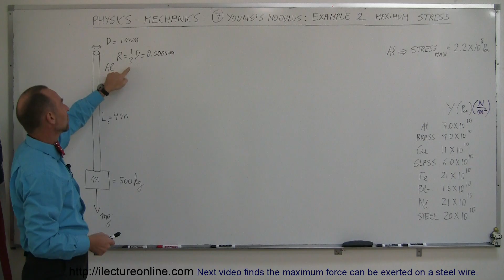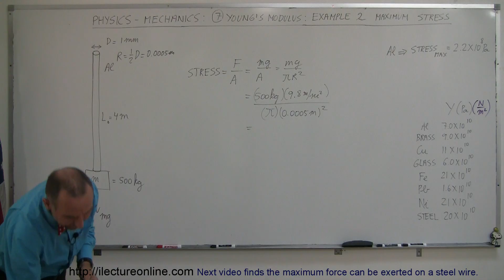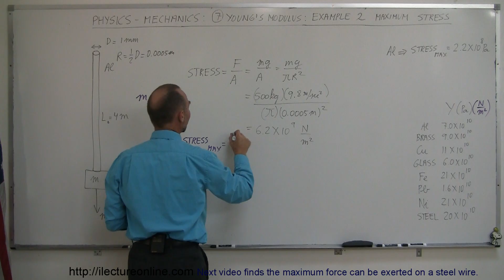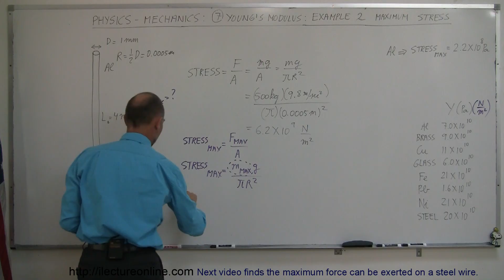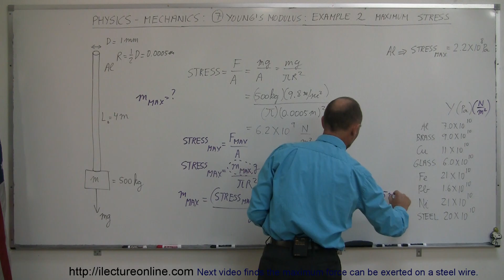Physics - Mechanics: Stress and Strain (7 of 16) Young's Modulus: Ex. 2: Maximum Stress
In this video I will find the stress of an aluminum wire with a 500kg mass and the wire's max. mass.